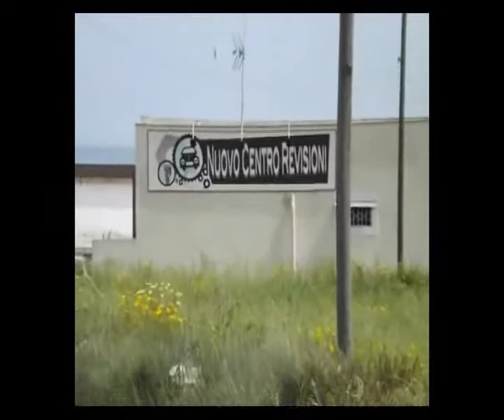Concerto Donna - Madonna Coro Apuliae Felix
Concerto del 30/05/2016